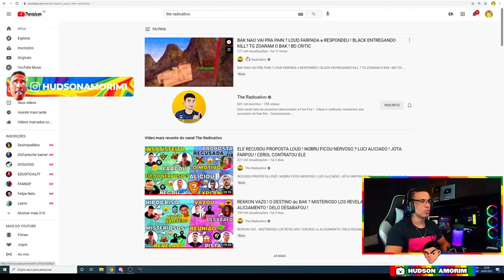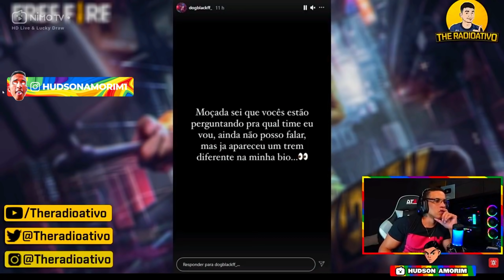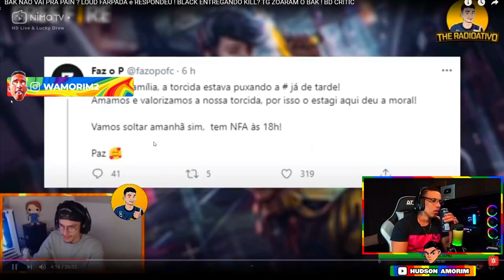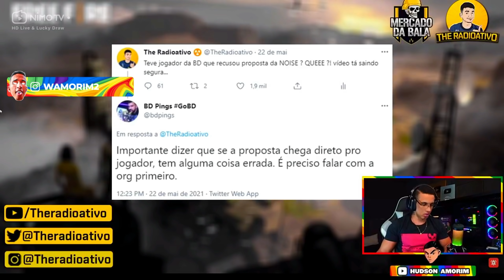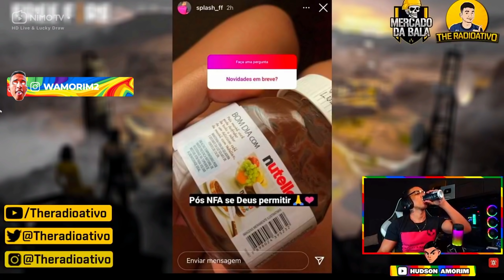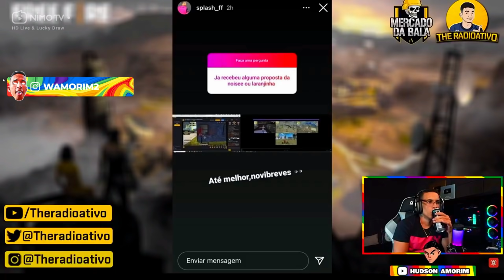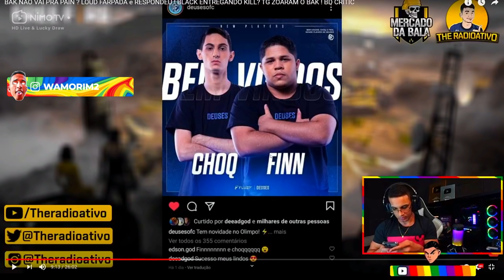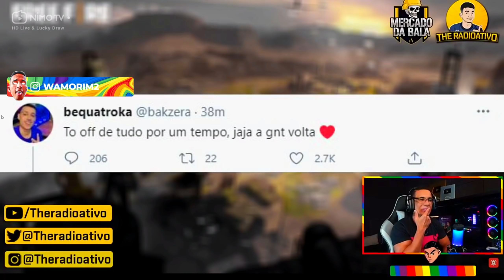HUDSON AMORIM REAGINDO FLUXO BAK? BAK CRIA UMA NOVA ORG?!